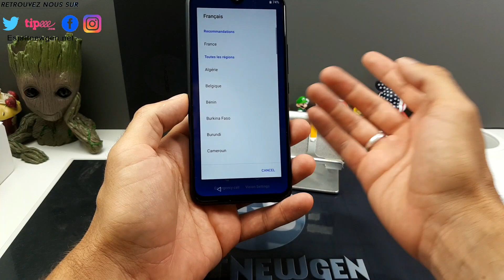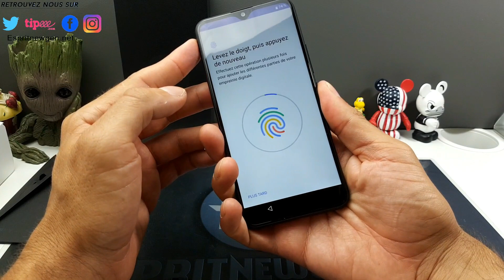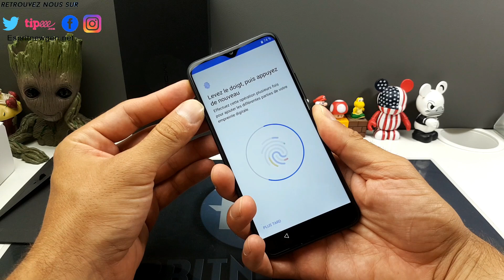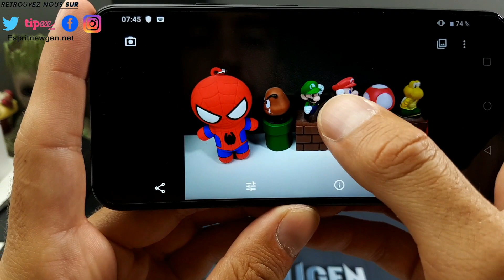Umidigi Power déballage et prise en main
Contact marketing et partenariat :
Skype : live:vivleceliba
Wechat : espritnewgen